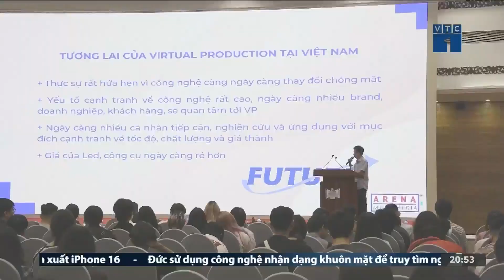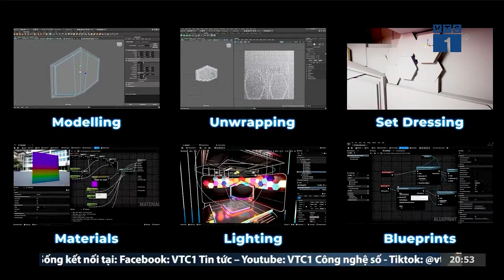VTC1: Hội thảo quốc tế: Bùng nổ sáng tạo cùng công nghệ Phim trường ảo | Arena Multimedia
🎊 Ngày 10.08 vừa qua, Arena Multimedia đã mang đến buổi hội thảo quốc tế: Bùng nổ sáng tạo cùng công nghệ Phim trường ảo (Virtual Production). Sự kiện có sự góp mặt của đại diện cấp cao của Tập đoàn Aptech Toàn cầu, các khách mời chuyên môn. Và đặc biệt, không thể thiếu được sự đông đảo của nhiều bạn trẻ nhà Arena với niềm đam mê mãnh liệt với sáng tạo và những công nghệ hiện đại.

🌿 Với mục tiêu lan tỏa những giá trị tích cực và gom góp những kiến thức mới tới giới trẻ, sự kiện đã nhận về sự quan tâm đặc biệt của mọi người với mọi lứa tuổi. Điều này chứng tỏ rằng sức hút của Multimedia Design không nhỏ, tạo ra nhiều cơ hội việc làm hấp dẫn cho giới trẻ hiện nay.

✨ Mời cả nhà cùng xem chiếc phóng sự đến từ đài VTC1 dưới đây để hiểu rõ hơn về tầm quan trọng của Phim trường ảo trong xã hội 4.0 hiện nay qua lời chia sẻ của các khách mời đặc biệt của Arena Multimedia nhé!

HỆ THỐNG ĐÀO TẠO THIẾT KẾ, KỸ XẢO 3D & GAME - ARENA MULTIMEDIA
Sở hữu hai chương trình đào tạo tiên tiến mang tên Graphic Design & Interactive Media (GDIM) và Animation, VFX & Gaming (AVG). Với mục tiêu đào tạo chuyên sâu về Thiết kế Truyền thông (Communication Design) và Sản xuất nội dung giải trí (Entertainment Design), GDIM và AVG có sự rút gọn về thời gian nhưng sẽ có sự tập trung cao hơn, học và rèn luyện học sâu hơn về kiến thức và kỹ năng làm nghề, nhằm chuẩn bị cho một tương lai có nhiều cơ hội nhưng không ít thách thức và đòi hỏi ngày càng khắt khe hơn từ phía doanh nghiệp tuyển dụng.